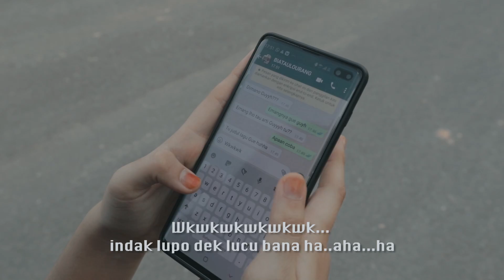OKE GUYH || Roni Parau & Daroy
Halo Guyh..,Lagu minang terbaru dari single Ke-3 Royal Crew yang berjudul OKE GUYH

Voc                        : Roni Parau & Daroy
Cipta                     : Roni Parau & Wanroy
Editor                   : @garonk_jepreters
Studio Creator  : R&W Jaya Recording
Produser             : Dea Ardhianta
Team Crew         : Royal Crew